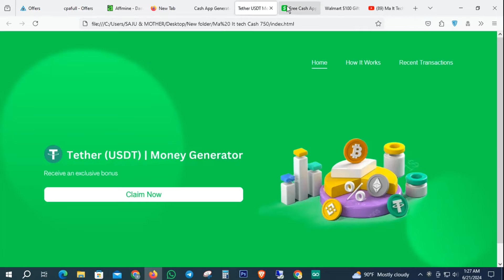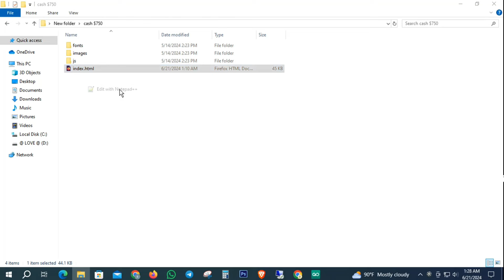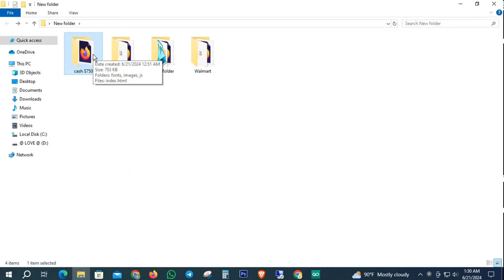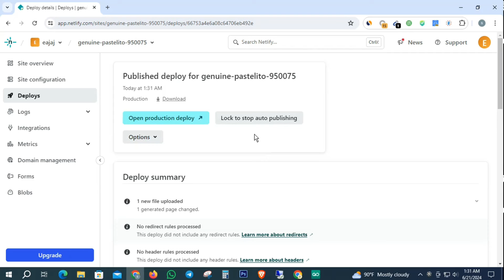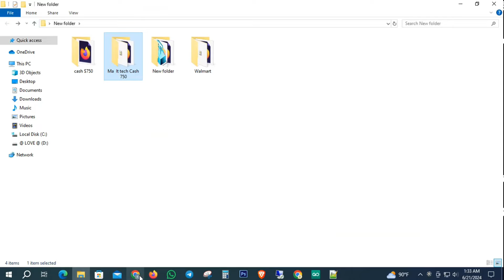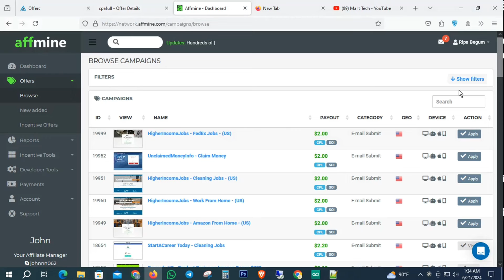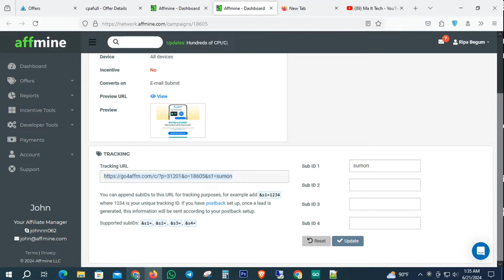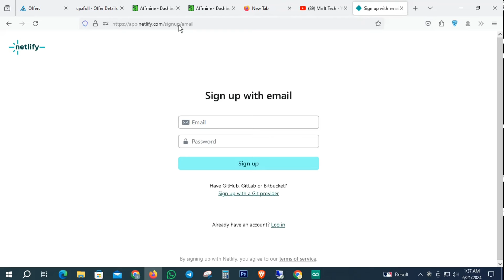CPA Marketing Tutorial 2024 | High Converting HTML Landing Page ফ্রি ডোমাইন এবং হোস্টিং সেটআপ